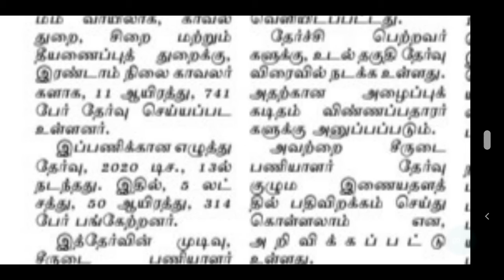TNUSRB | TNUSRB அடுத்த கட்ட நடவடிக்கை விரைவில் பணி |TNUSRB PHYSICAL TEST | TNUSRB RESULTS RELEASED